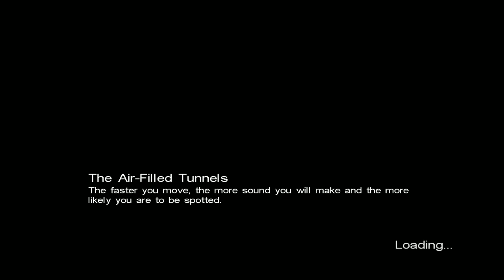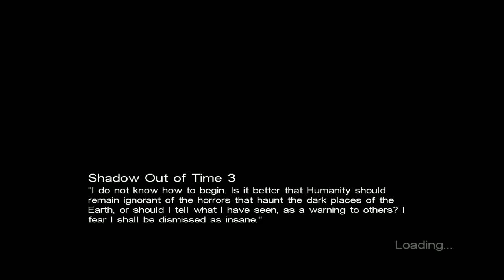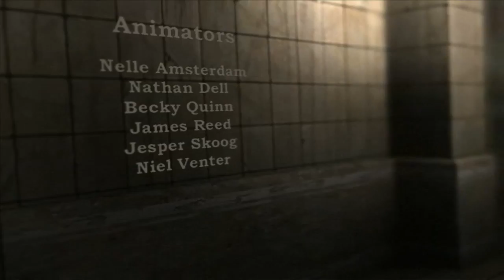CoCDCOTE 160127 200755